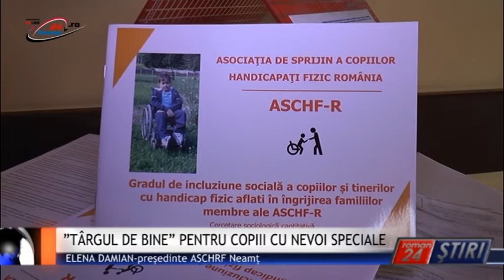”TÂRGUL DE BINE” PENTRU COPIII CU NEVOI SPECIALE